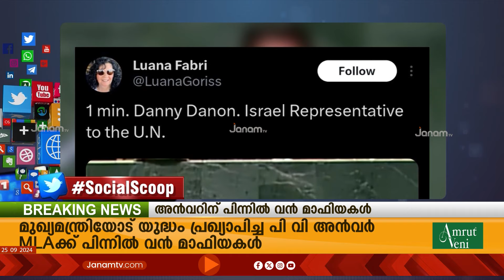സമൂഹമാദ്ധ്യമങ്ങളിൽ ഇന്ന് | സോഷ്യൽ സ്കൂപ്പ് | SOCIAL SCOOP | JANAM TV | 25-09-2024